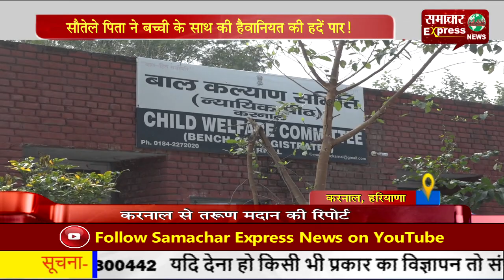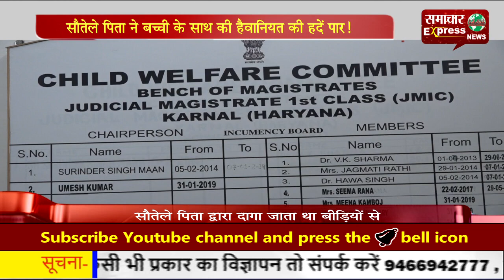सौतेले पिता ने बच्ची के साथ की हैवानियत की हदें पार!